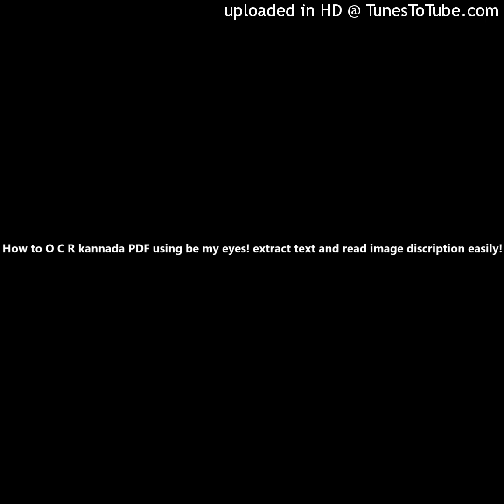How to O C R kannada PDF using be my eyes! extract text and read image discription easily!